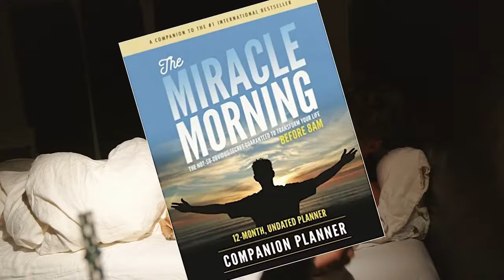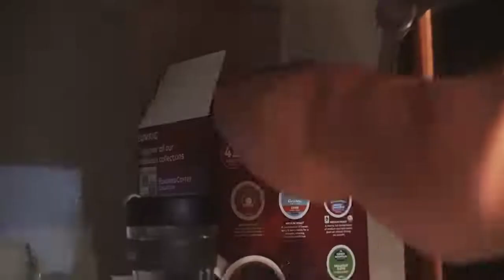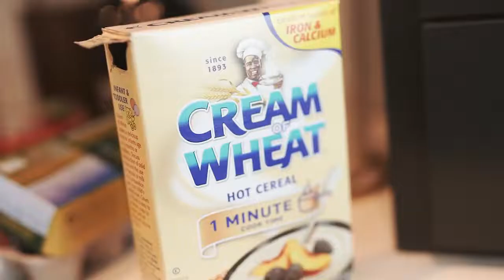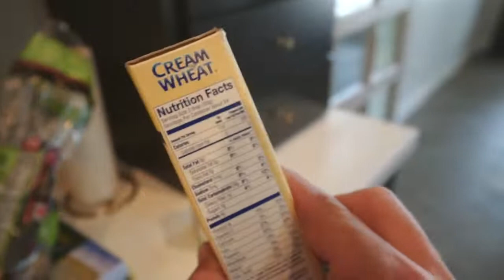MY MORNING ROUTINE 2020💪🏼 Healthy☀️ Start⏰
Come here come on come on breathe this is like you guys you know the
coming from when I say my mornings are...